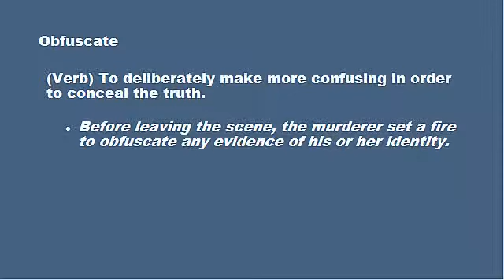Word of the Day: Obfuscate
Charlie the loser Verbal Reasoning tutor. Watch and learn how the dude obfuscates!